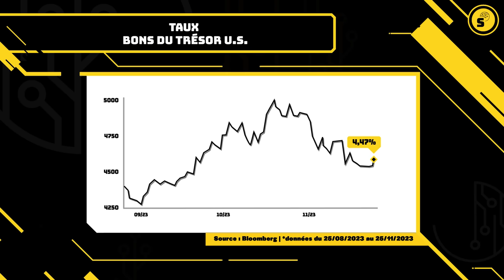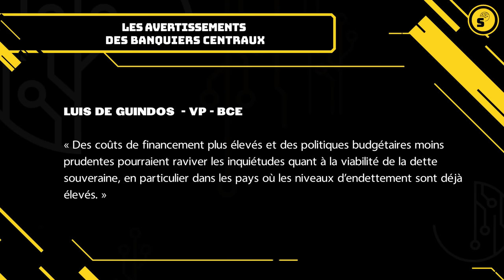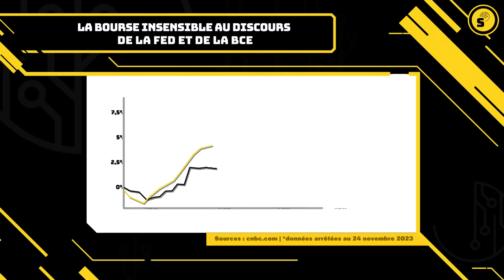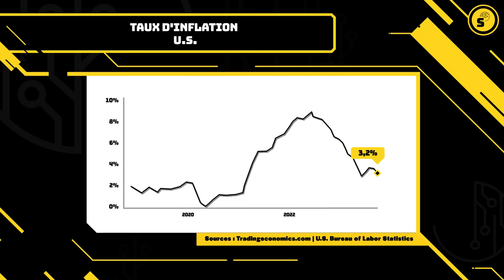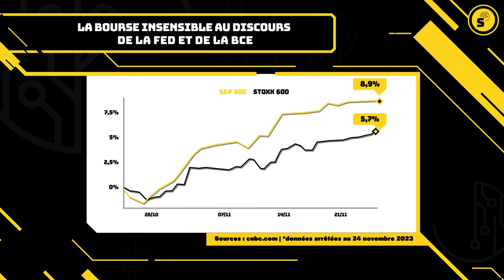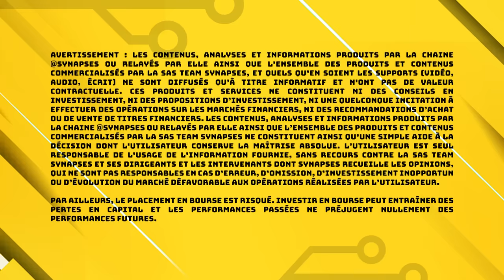La Bourse a-t-elle tort ? (Christian Parisot)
00:00 Introduction
00:32 Les marchés entendent-ils les messages des banquiers centraux ?
02:02 Les marchés trop optimistes sourds aux avertissements des banquiers centraux
03:15 Comprendre le message des banques centrales est essentiel
05:18 Les avertissements des banquiers centraux aux États endettés
11:08 La valorisation du la marché est-elle faussée ?
15:14 Un appel à la prudence : ne pas crier victoire trop tôt !
16:31 Comment se positionner en tant qu’investisseur : monétaire, obligataire ou actions
19:40 Messages clés à retenir

## Vidéo enregistrée le 24 novembre par @SynapsesYT

Dans cette nouvelle vidéo de Synapses, Christian Parisot, président d'Altaïr Economics, décrypte les discours des autorités monétaires et expose la dissonance actuelle entre les messages émis par les banquiers centraux et la façon dont les marchés les interprètent. D'emblée, le ton est donné. Christian Parisot souligne que les marchés financiers semblent délibérément négliger les avertissements des banquiers centraux. Cette résistance apparente et l'insensibilité des marchés aux messages émanant des banquiers centraux ne manqueront pas de laisser des séquelles.

Contrairement aux anticipations des marchés, Christian Parisot prévoit que les taux d'intérêt resteront durablement élevés, exerçant ainsi une pression significative sur les ménages, les entreprises et l'État. Il est catégorique : l'ère de l'argent gratuit est bel et bien révolue, une réalité qui semble échapper encore à la compréhension des marchés.

Dans ce contexte complexe, où la fiabilité des données et les orientations futures jouent un rôle déterminant, élaborer des stratégies d'anticipation devient une priorité. Comment décoder ces signaux disparates pour prendre des décisions éclairées et adaptées aux évolutions économiques ? Comment ajuster ses placements pour préserver son capital et son épargne face aux mouvements volatils du marché ?

## Liens Utiles - 🔗
⚠️🆕 Inscrivez-vous pour accéder à Synapses Live+.

## La TEAM SYNAPSES
Présentation de la TEAM et de nos objectifs

📹 Les émissions de @Synapses à revoir

## 🤝 Rejoignez notre communauté pour échanger des idées, poser des questions et interagir avec d'autres.

 ## 💬 Commentaires
Partagez vos réflexions, questions ou suggestions dans la section des commentaires ci-dessous. Nous aimons lire votre avis et suggestions

Commentez, réagissez aux émissions de @Synapses et échangez dans l’espace commentaires sous la vidéo (en toute courtoisie et respect des autres et de leur point de vue, même s’il diffère du vôtre).
Ne ratez aucune de nos futures vidéos en vous abonnant à notre chaîne @SYNAPSES et en activant les notifications (cliquez sur la cloche 🔔) pour être alerté à chaque nouvelle publication.